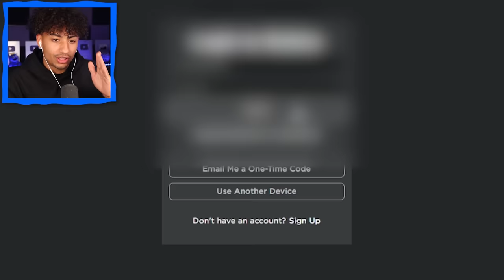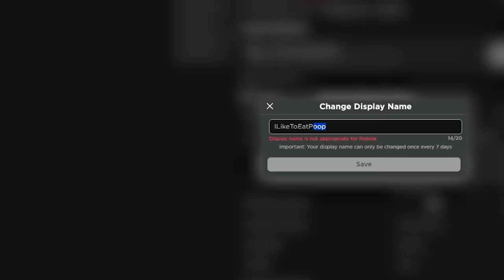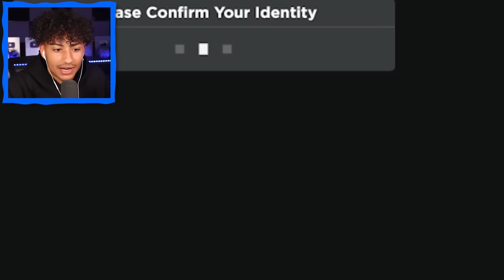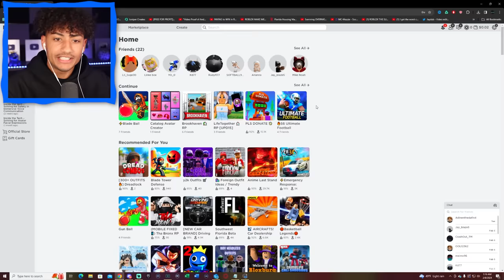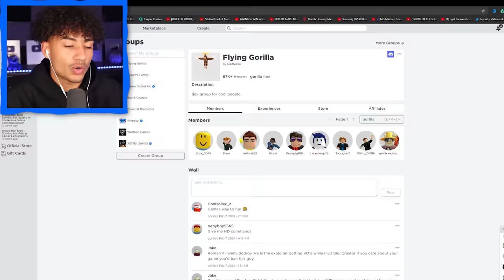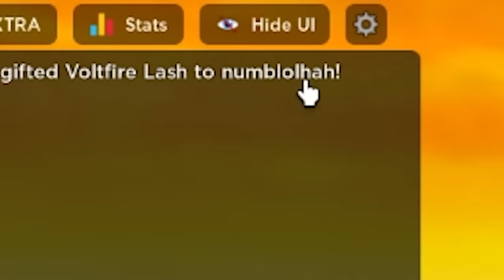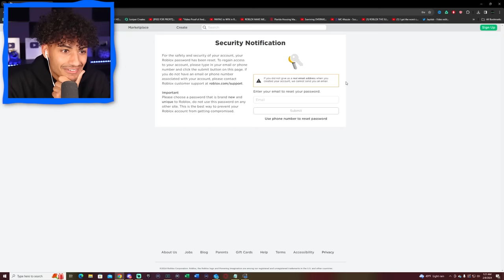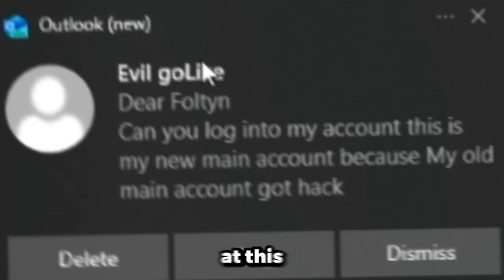Logging On To SUBSCRIBERS Blade Ball Accounts.. HE GOT BANNED!!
Make sure you watch the whole video to find out what happens.

--Socials--